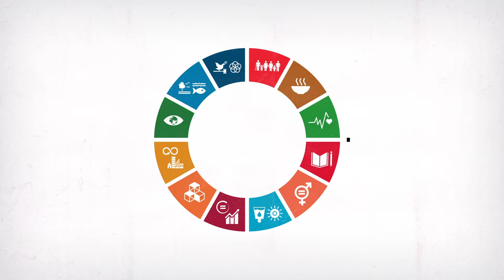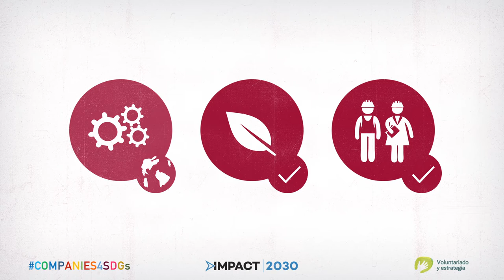ODS 8 y 10: Trabalho decente e crescimento econômico. Reduçao das desigualdades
Mejorar tu propio entorno laboral y contribuir al cumplimiento de las normas básicas para un trabajo digno. ¡Ayudar a los que todavía no lo tienen y sufren desigualdades!

Campaña COMPANIES4SDGs de Voluntariado y Estrategia, apoyada por Pacto Mundial de Naciones Unidas e IMPACT2030.